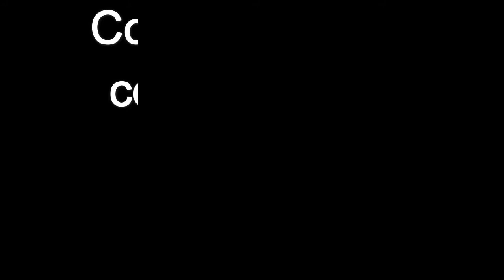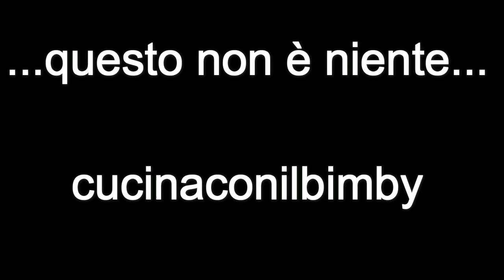Quello che puoi fare con il Bimby non ha limite Tm6 Tm5 Tm31 Tm21 Thermomix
Cosa puoi fare con il Bimby? Lo scoprirai seguendoci!
Ricette per Bimby Tm6 Tm5 Tm31 Tm21 Thermomix

Se ti è piaciuto il video, metti  "Mi Piace" e condividilo. Inoltre, per altre ricette, vieni a trovarmi nel mio blog: